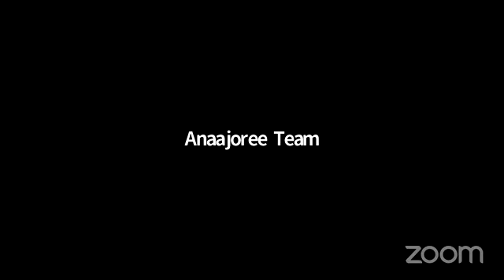Webinar with Biplob